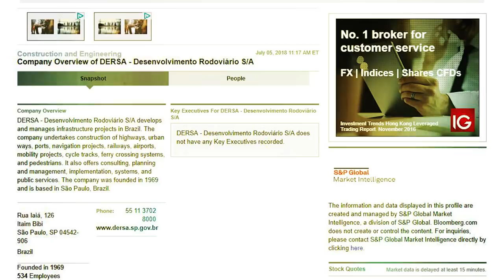Suzane Von Richthofen The Evil Blond Red Baron Murders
A descendant of Manfred von Richthofen, the German pilot known as the Red Baron, has been sentenced to almost 40 years in jail in Brazil for bludgeoning her parents to death.

Suzane von Richtofen, the daughter of the great-nephew of the First World War ace, was described in court as "the personification of an evil blonde".

She was convicted along with her boyfriend, Daniel Cravinhos, and his brother Cristian.

Daniel was sentenced to almost 39 years and Cristian, who was judged to have played a lesser role in the double murder, was given almost 38 years.

A jury in Sao Paulo decided that the three had sneaked into Manfred and Marisia von Richtofen's bedroom as they slept at their home in one of the city's wealthier districts and had beaten them with iron bars before choking them with towels.

All three had taken a cocktail of marijuana, paint-thinner and glue. Prosecuting lawyers argued that the trio killed the couple in order to inherit their estate.

"It was all planned in advance in a macabre fashion," said Roberto Tardelli for the prosecution. "They did what they did because they wanted to."

The murders took place in October 2002 but because Brazil's legal system works slowly the trial only took place in 2006

This material is being made available within this transformative or derivative work for the purpose of education, commentary and criticism and is believed to be "fair use" in accordance with Title 17 U.S.C. Section 107.